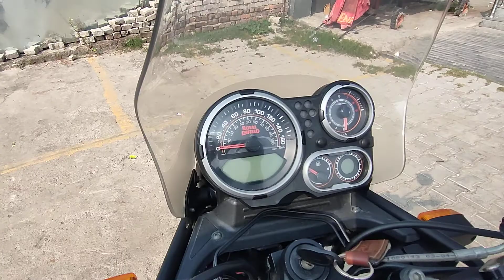Royal enfield himalayan for long touring and offroading.